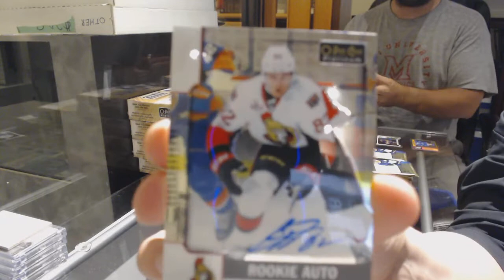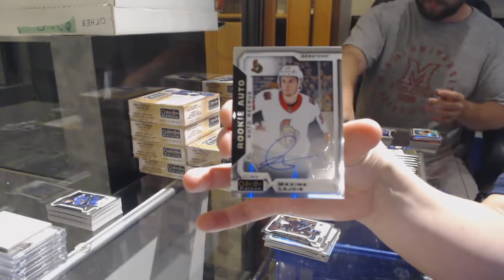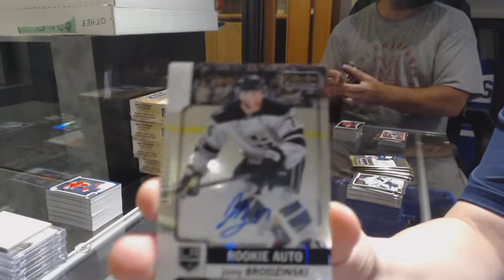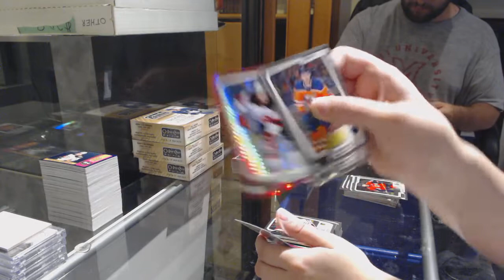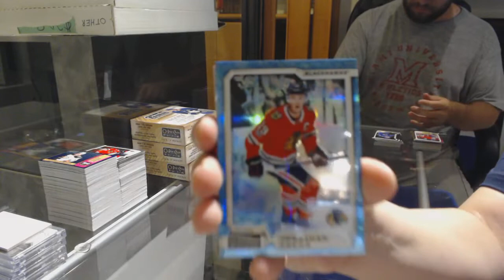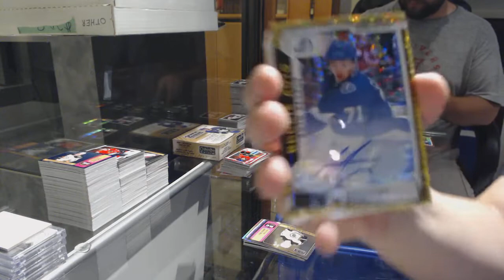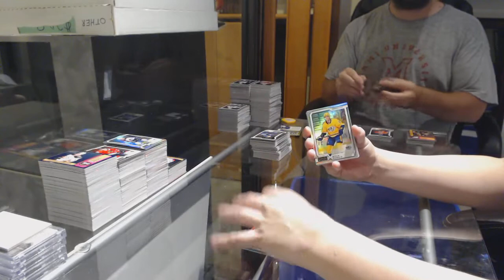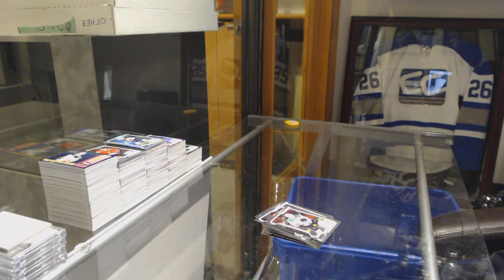18-19 Upper Deck OPC Platinum Hockey 16 Box Case Break - C&C GB #9548